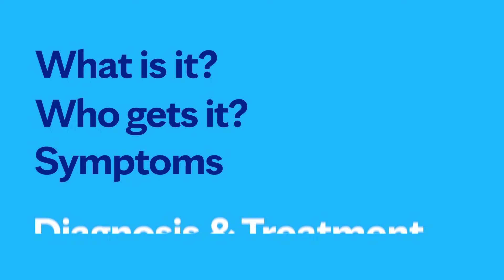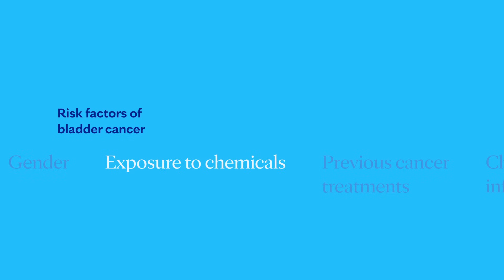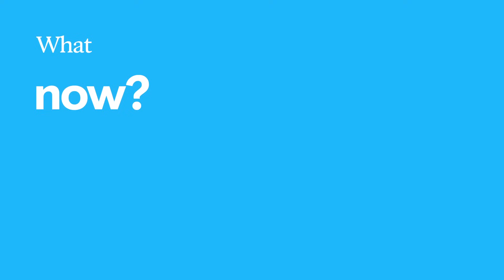Mayo Clinic Explains Bladder Cancer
Learning about bladder cancer can be intimidating. Mark Tyson, M.D., a urologist at Mayo Clinic, walks you through the facts, the questions, and the answers to help you better understand this condition.  When it comes to your health, Mayo Clinic believes credible and clear information is paramount. There’s a lot to learn about bladder cancer. We’re here to help.

0:00 Introduction
0:37 What is bladder cancer?
0:53 Who gets bladder cancer? / Risk factors
1:32 Symptoms of bladder cancer
1:59 How is bladder cancer diagnosed?
2:39 Treatment options
3:25 Coping methods/ What now?
4:04 Ending

More videos on bladder cancer Mayo Clinic Q&A podcast: Bladder cancer patients require ongoing surveillance